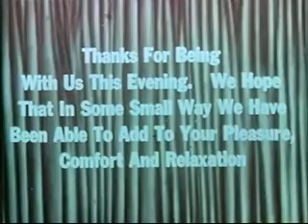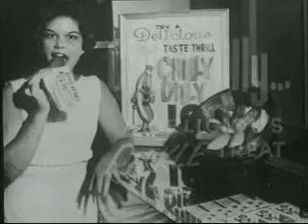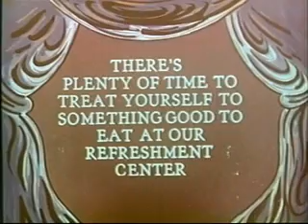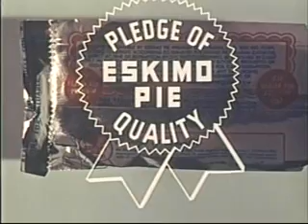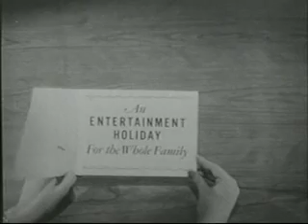Drive In Intermission Commercials From 1950's 1960's